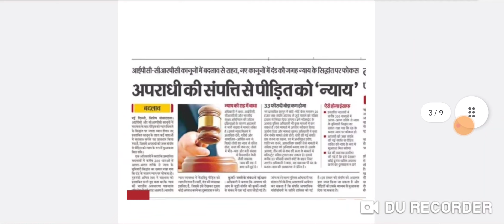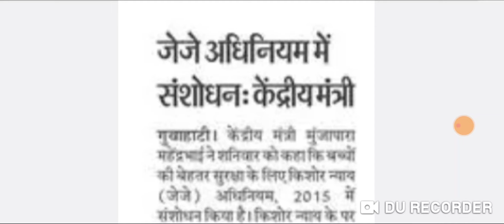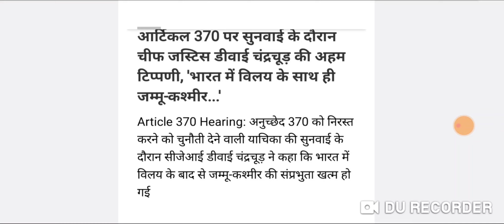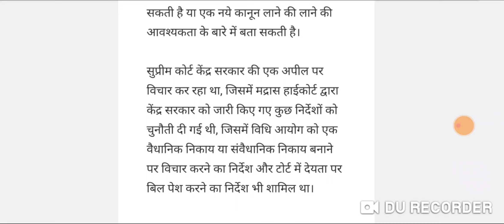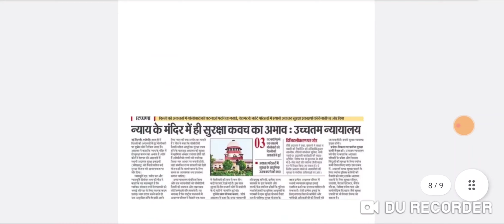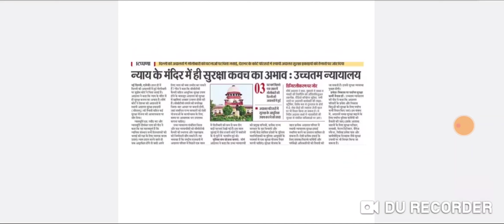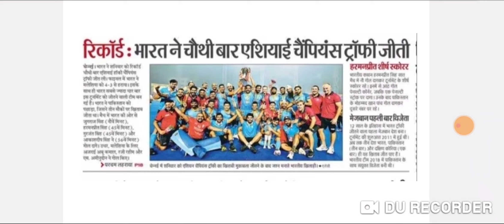LAW NEWS || UPDATE || 13 AUGUST 2023 || CURRENT AFFAIRS